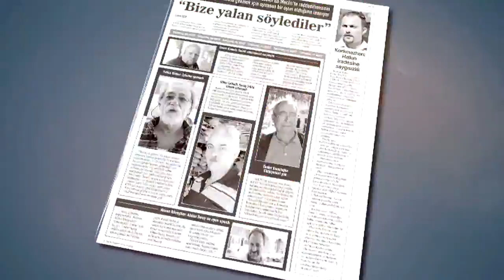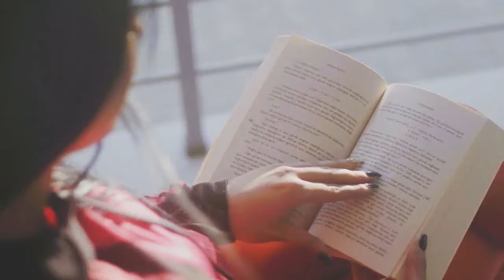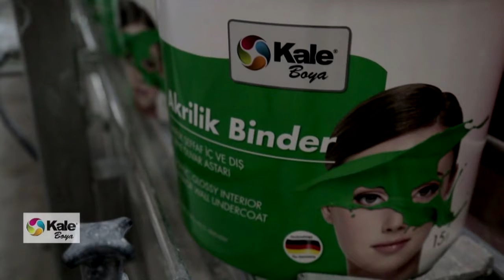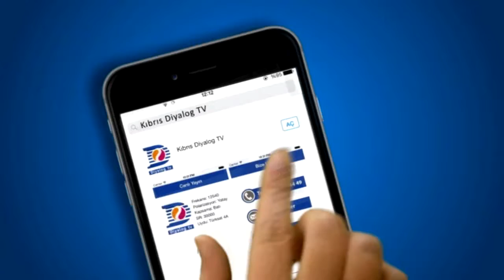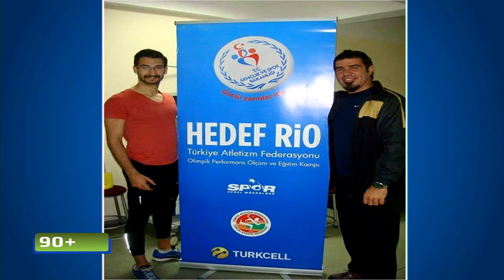90+ SPOR 09 05 2016 YILTAN ZABİT, İHSAN ÇAM, CELAL KELEŞ, YİĞİTCAN HEKİMOĞLU - BEYZADE ÜNALMIŞ